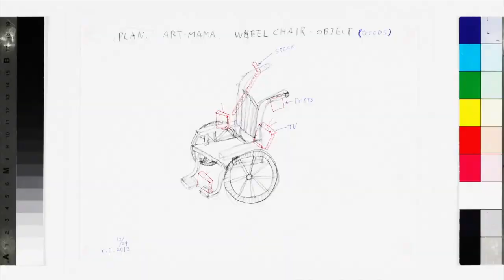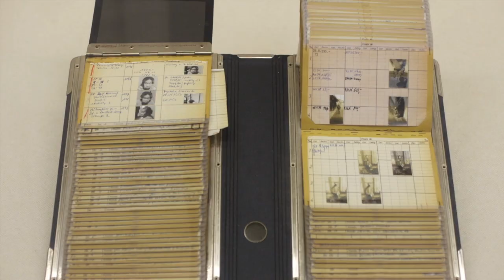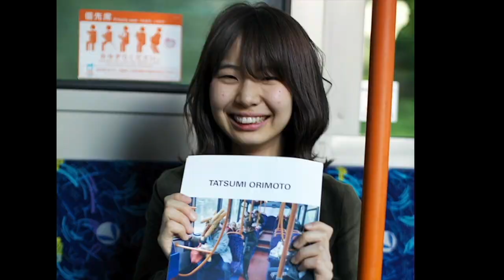Tatsumi Orimoto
Tatsumi Orimoto's promotional film for The Port Eliot Festival.

Tatsumi Orimoto has created a unique relationship to performance, ​
film and photography it is one that allows an audience to become
essential  ​participants in the production of artworks.
Known for his seemingly bizarre activities such as "Bread Man",
where he appears with his face obscured with French Bread Sticks,
This  persona  is a clear example of what he  describes as
“Communication Art” and is one that attracts much bewilderment
and curiosity from passers-by as they are invited to engage in his world.​
The  more recent "Art  Mama" series has captured the public's
imagination as it provided an insight ​into the way an artist took
universal themes such as ageing  and  turned them into an
inspirational portrait of intimacy. With the performances like
"Small Mama Big Shoes",  he has ensured that his art is not ​allowed
to drift too far from the lived realities of most people.

​In the era of instant imaging his strategy seems like a prophetic paradigm,
revealing the importance of photography in the construction of identity and  memory:
to hold onto experience we have to become producers of our own mythology.

​​"My mother is 91 years old and has become unable to work by herself,
​perhaps the world view may be tougher on her existence,
​but in my work she looks glorious."